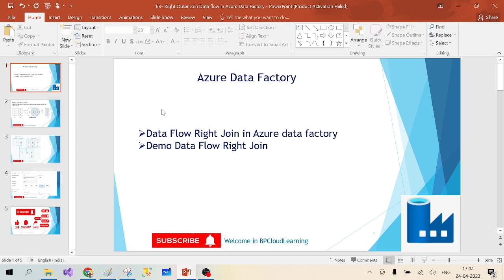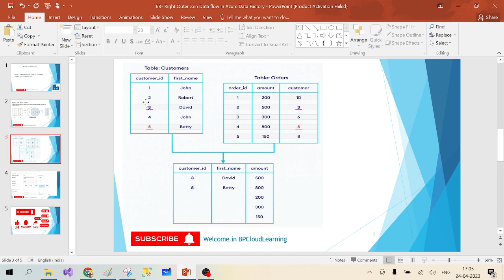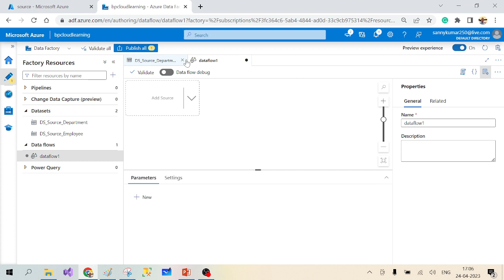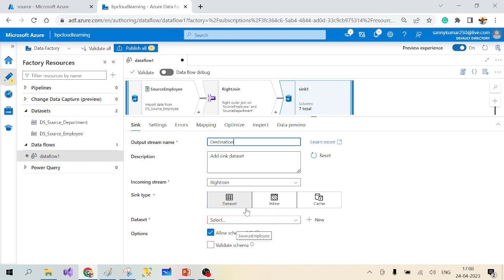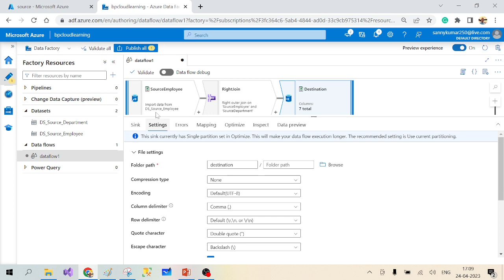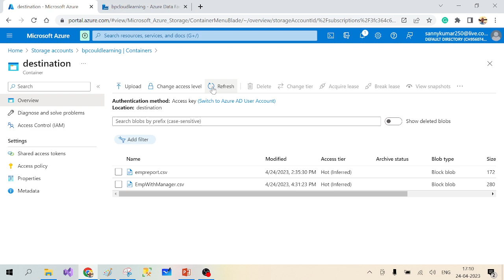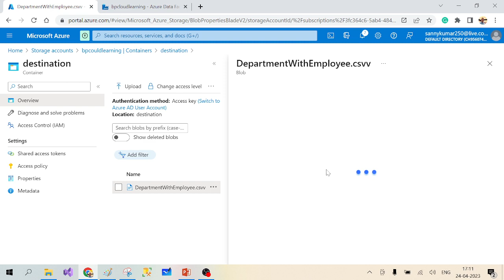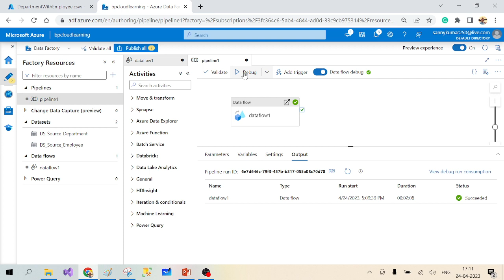63- Data flow Right Outer Join in Azure Data Factory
63- Data flow Right Outer Join in Azure Data Factory